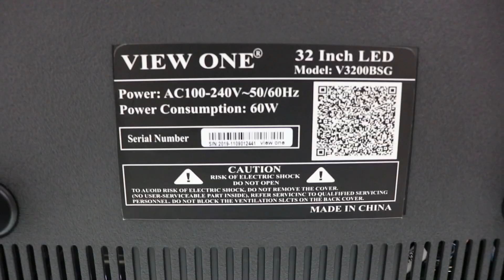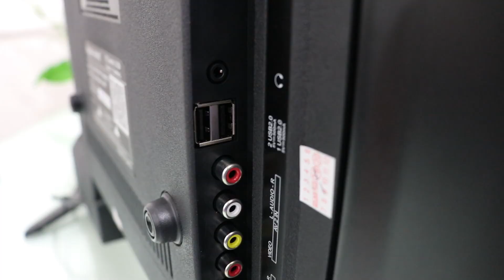Buy Led & Smart TV || 32" Inches Led Tv only 7900 TK 🔥 View One LED TV 📺 Mehedi 360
Offer Price : 7900 Taka [ View One 32" Led Tv V3200BSG Model]

🕯️ 24 Inch Single Glass  Led TV - 5900 Taka
🕯️ 24 Inch Double Glass Led TV - 6300 Taka
🕯️ 32 Inch Single Glass  Led TV - 7900 Taka
🕯️ 32 Inch Double Glass Led TV - 8500 Taka
🕯️ 32 Inch Single Glass Smart  Led TV - 9900 Taka
🕯️ 32 Inch Double Glass Smart  Led TV - 10900 Taka
🕯️ 32 Inch Metal Body Smart Led TV ( FHD)  - 12300 Taka
🕯️ 40 Inch Single Glass Smart  Led TV - 16600 Taka
🕯️ 40 Inch Metal Body Smart Led TV ( FHD)  - 19500 Taka
🕯️ 43 Inch Single Glass Smart  Led TV - 19999 Taka
🕯️ 43 Inch Metal Body Smart Glass Led TV ( FHD)  - 23500 Taka
🕯️ 50 Inch Single Glass Smart  Led TV (FHD) - 30700 Taka
🕯️ 55 Inch Single Glass Smart  Led TV (FHD) - 37500 Taka
🕯️ 65 Inch Single Glass Smart  Led TV (FHD) - 54000 Taka
1. Android TV [ 1 GB Ram , 8GB Rom , Android Version 8.0 ] Full Review Bangla
2. Buy Desktop Processor At Wholesales / Retail Price in BD 2019।। Intel & Ryzen।Core i 9
3.Graphics Card Buying Guide Bangla ।। সবচেয়ে কম দামে গ্রাফিক্স কার্ড কিনুন ।। GPU Price
4.মাত্র ৯০০/= টাকায় নতুন ওয়াইফাই রাউটার ।।Best WiFi Router in Bangladesh
5.Desktop Motherboard Price 2019 in Bangladesh ।। মাদারবোর্ডের বর্তমান মূল্য জানুন
6.Save Your Desktop From Burning 🔥 Best Power Supply For Gaming PC
7.এন্ড্রয়েড টিভি বক্সের দাম জানুন ।। Android Smart Tv Box Price BD 2019
8.প্রোজেক্টর কিনবেন ? প্রোজেক্টর সম্পর্কে গুরুত্বপূর্ণ তথ্য
9.গ্রাফিক্স কার্ড কিভাবে কাজ করে ? Graphics Card Buying Guide
10.How to Make Your Computer Faster ? কম্পিউটার কি আগের চেয়ে শ্লো ? Mehedi 360
11. কম খরচে টেকসই কম্পিউটার সেট 🖥️ Low Budget Desktop Computers - Mehedi 360
12.চায়না মাদারবোর্ড VS ব্র্যান্ডের মাদারবোর্ড ।। Which Motherboard is Best And Why ?
13.মাদারবোর্ড পরিচিতিঃ কম্পিউটার হার্ডওয়্যার ।। PC Build Bangla - Part : 01
14. BDT 12900 Taka PC EID OFFER 🔥 Intel® Core™ i5 3.20 GHz , 1 TB HDD ,17 Inch Led
15 . PUBG Gaming PC OFFER Only 19999 BDT 😊 Ryzen 3 2200G ,120 GB SSD